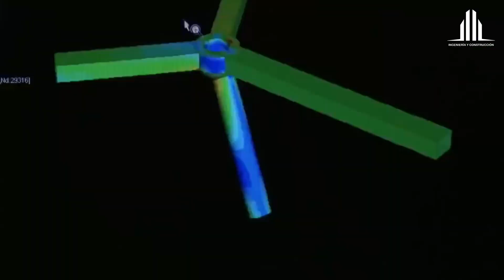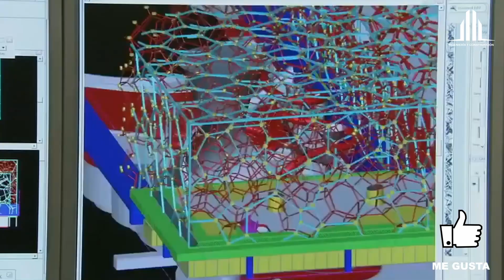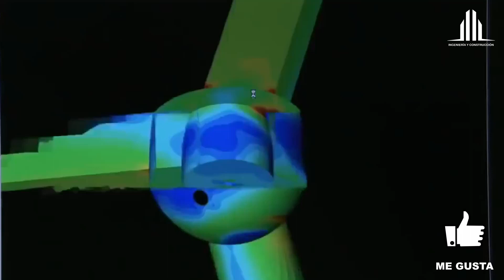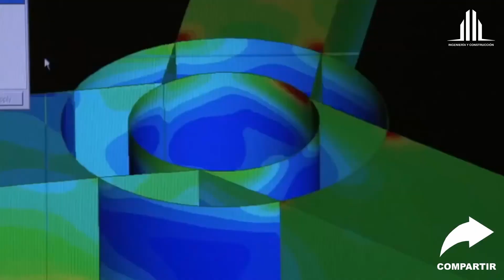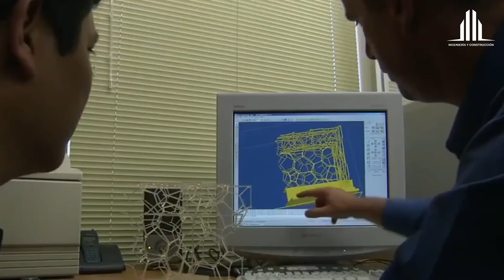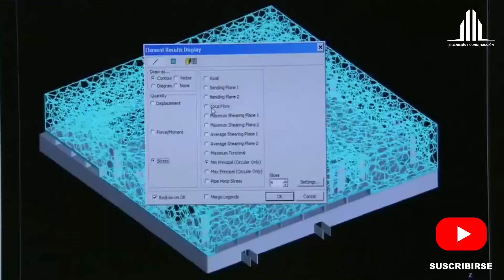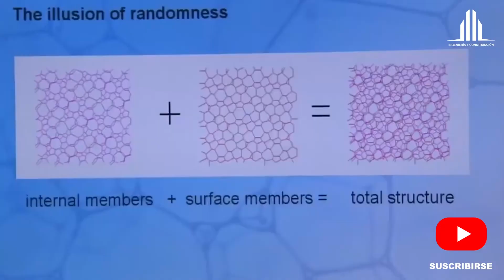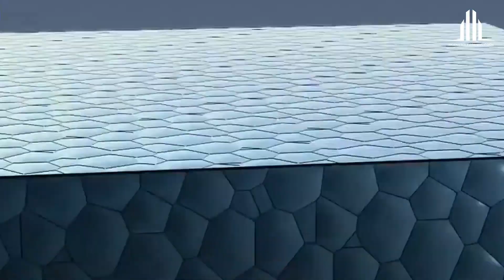Como se construyó El Centro Acuático Nacional de Beijing!!!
El Centro Acuático Nacional de Beijing, también conocido como el "Cubo de Agua", es una destacada instalación deportiva para eventos acuáticos. Fue construido para los Juegos Olímpicos de Beijing 2008 y se ha convertido en un emblema de la ciudad. Con su diseño arquitectónico único, el Centro Acuático Nacional ha atraído a numerosos visitantes desde su inauguración. Además de ser un lugar donde se llevan a cabo competiciones de natación y saltos ornamentales, también ofrece instalaciones y servicios para el público en general, incluyendo piscinas y áreas de recreación. Es un lugar imprescindible para los amantes del deporte acuático y una atracción turística icónica en Beijing.